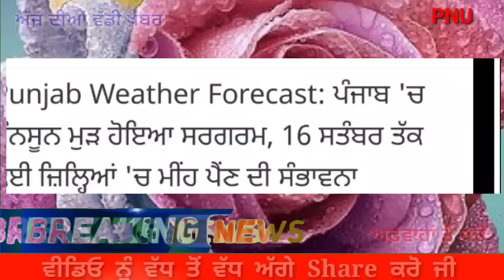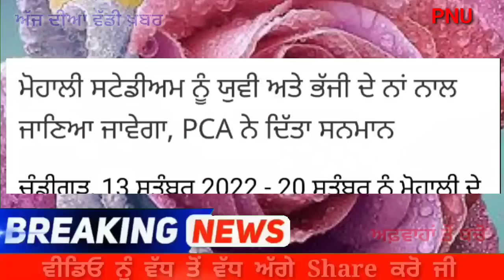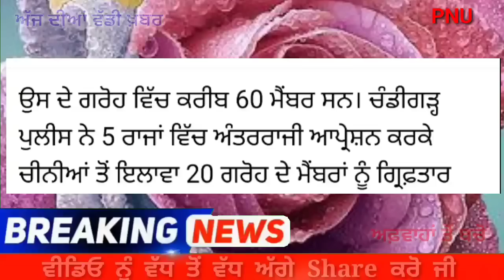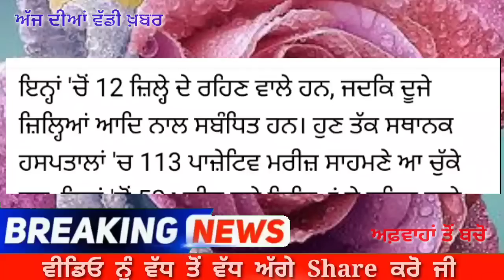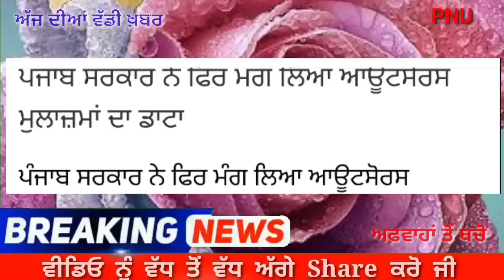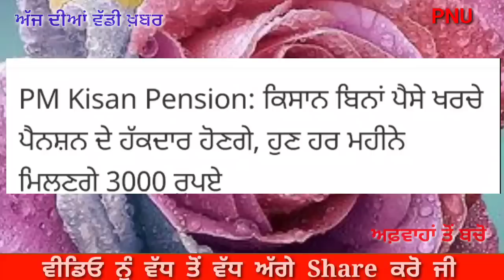Top News - Big News of Punjab 14 September - Punjab News Update - Punjabi News